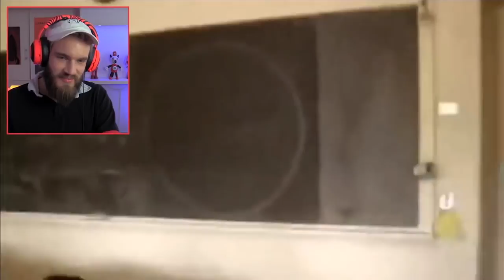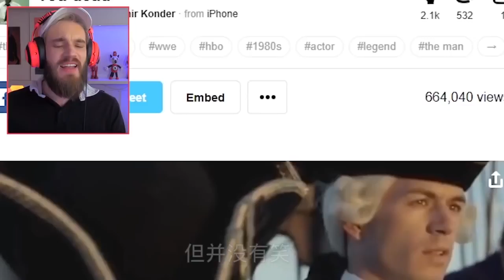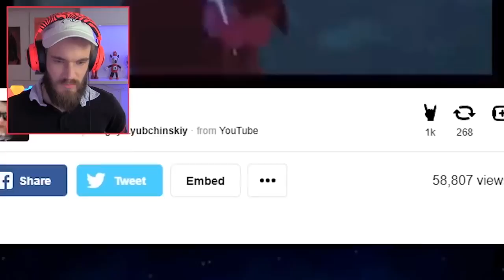【pewpew字幕 】中文字幕pewdiepie 你笑你会怎样？+奖励梗 “YOU LAUGH YOU LOSE“你笑你输系列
*未经允许请勿私自转载视频*

翻译：【pawpaw字幕】
               感谢各位关注者的支持！